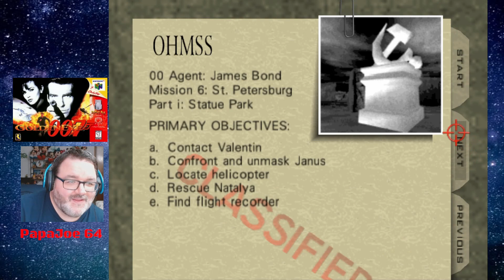Papa Joe Plays GoldenEye 64 Ep 9: Severnaya Bunker 2 - 00 Agent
Another frustrating night in the Papa Joe Studio but after a few breaks and break downs I finally completed my mission.